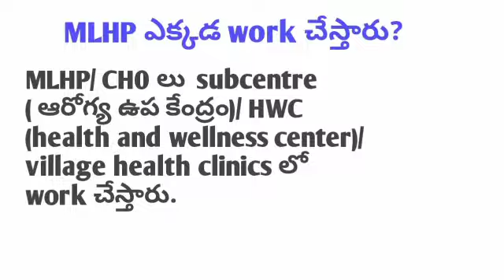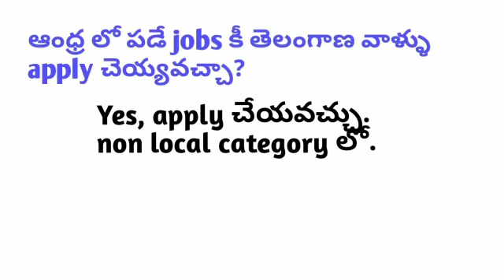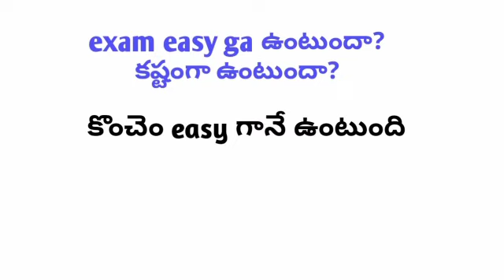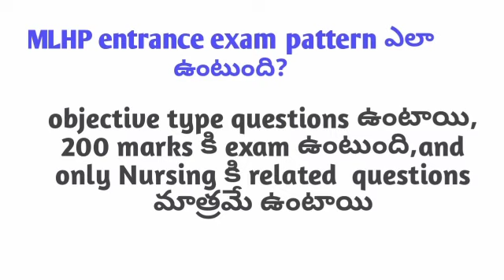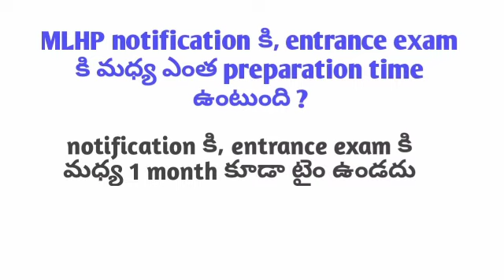MLHP CHO entrance exam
MLHP CHO post
how to prepare? who are eligible?